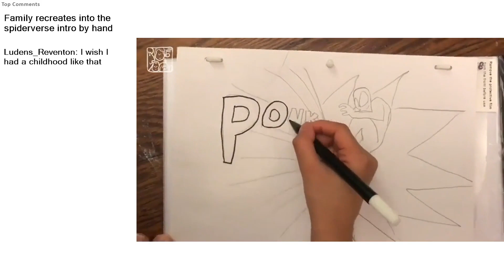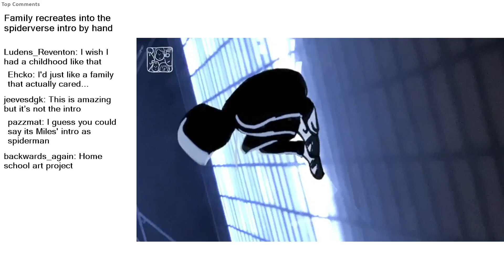Top Reddit Video - TOP TALENT: Family recreates into the spiderverse intro by hand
r/toptalent-A community about the world's most talented 🏆
Family recreates into the spiderverse intro by hand